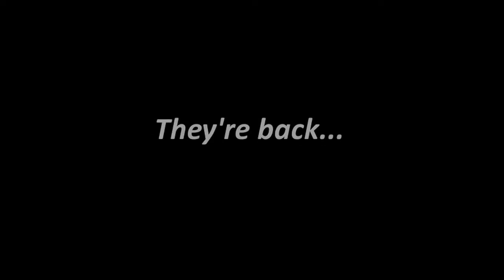Sikq & Js Play Orc Must Die 2 - Ep7 - Story 7: Precipice (War Mage Difficulty)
Orcs Must Die 2 is a Tower Defense/Third-Person Action game made by Robot Entertainment.